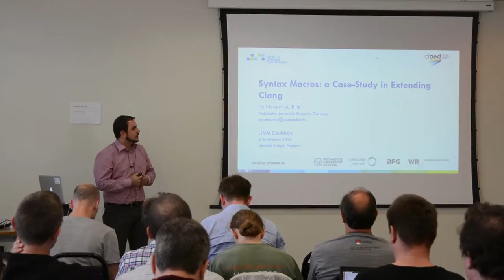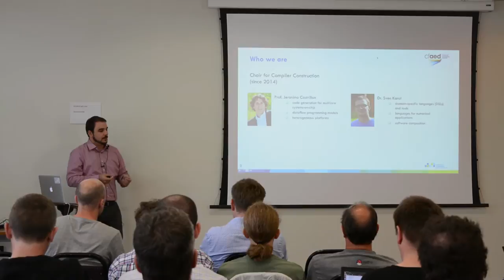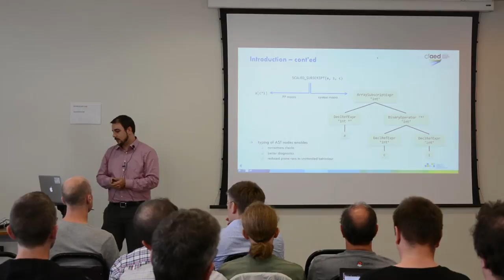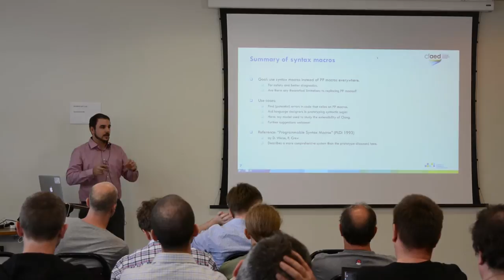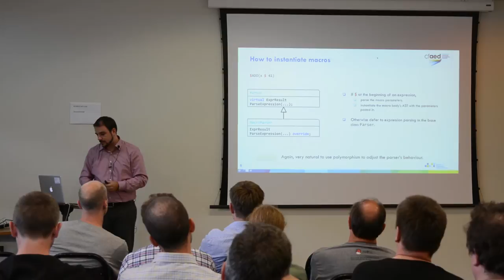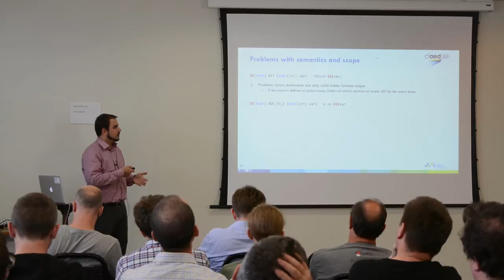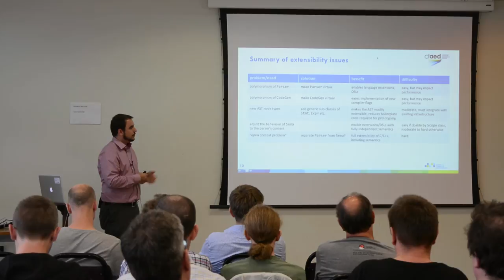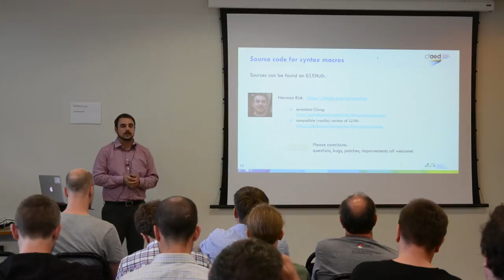Syntax macros - a case study in extending Clang - LLVM Cauldron 2016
Norman Rink - TU Dresden
Besides being an incredibly successful production compiler, LLVM/Clang has also enabled an enormous number of academic research projects that are centred on adding language extensions to C/C++. However, since Clang is not primarily designed as a research platform, adding language extensions is a tedious task and work often has to be repeated for new projects. In this talk I will discuss an implementation of generic syntax macros and the challenges encountered in extending Clang. Special emphasis will be put on the generality of these challenges. This talk will be of interest to anyone who (a) would like to know more about the structure of Clang or (b) has already thought about extending Clang.